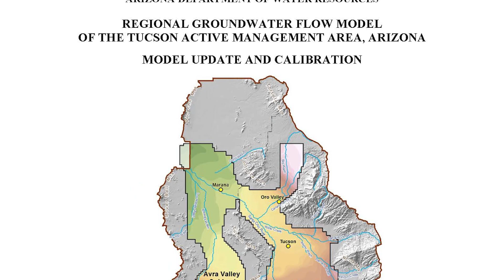What Does the Future of Water Look Like for Tucson, AZ? | Nara Brown Team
In this enlightening video, we delve into the innovative solutions shaping the destiny of water management in Tucson, a city renowned for its unique relationship with water in the arid Southwest.

Tucson's water story is one of resilience, adaptation, and forward-thinking strategies. Against the backdrop of increasing water scarcity, the residents and leaders of Tucson have been at the forefront of pioneering approaches to secure a sustainable water future.

Discover how Tucson is harnessing cutting-edge technologies and implementing progressive policies to optimize water use efficiency. From rainwater harvesting systems to innovative wastewater treatment methods, learn how the city is turning challenges into opportunities.

Explore the delicate balance between urban development, agriculture, and environmental conservation, and how Tucson is striving to find equilibrium. Moreover, the community's commitment to water conservation and education, as local initiatives empower residents to become stewards of this precious resource. From xeriscaping techniques to water-wise gardening practices, Tucson uses collective efforts to preserve and protect their water heritage.

Join us as we peer into the future of water sustainability in Tucson, a testament to human ingenuity and the enduring spirit of cooperation in the face of environmental challenges. If you are curious about the future of water in Arizona, this video offers invaluable insights into Tucson's journey towards a resilient and thriving water future.

Are you ready to purchase or sell your home?